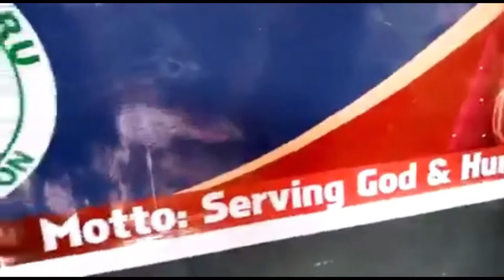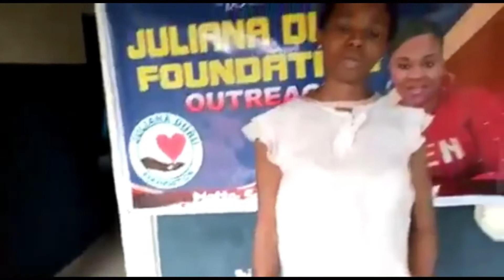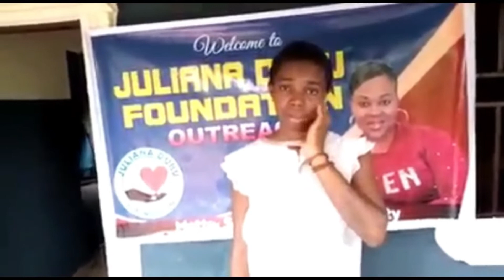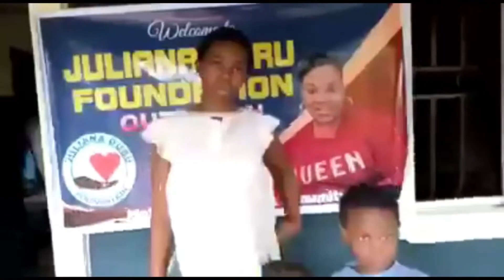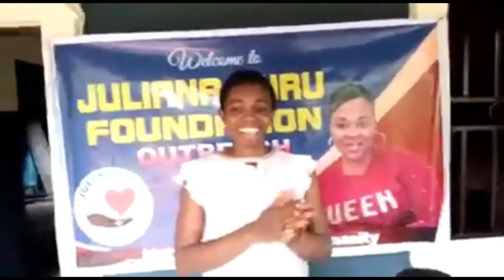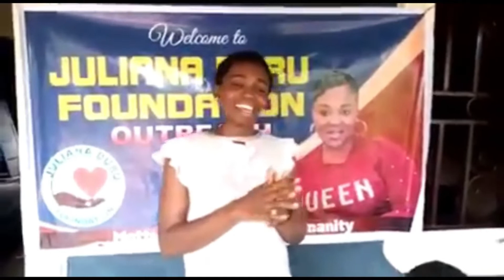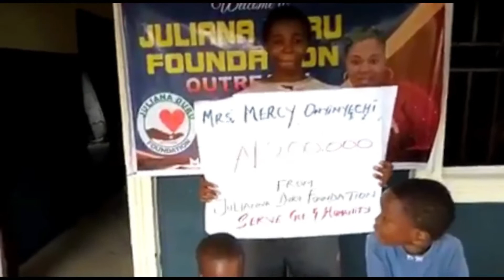ACTS OF KINDNESS. 8 MONTHS PREGNANT. NEEDED MEDICAL CARE